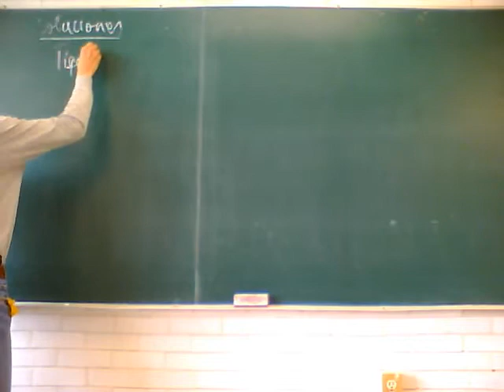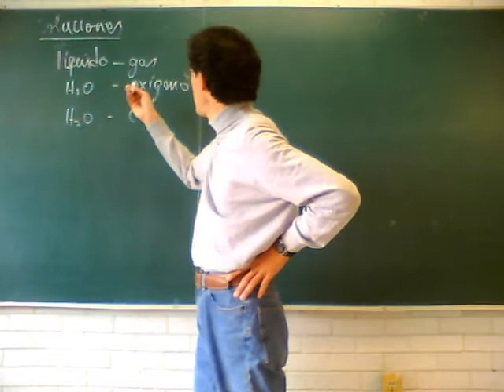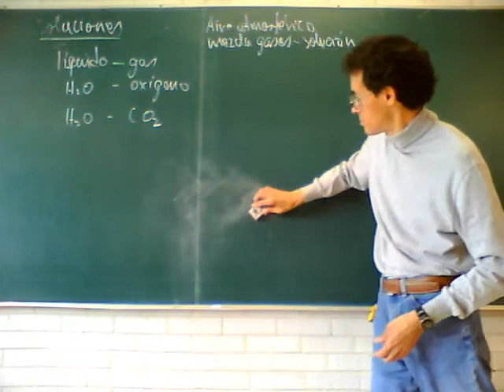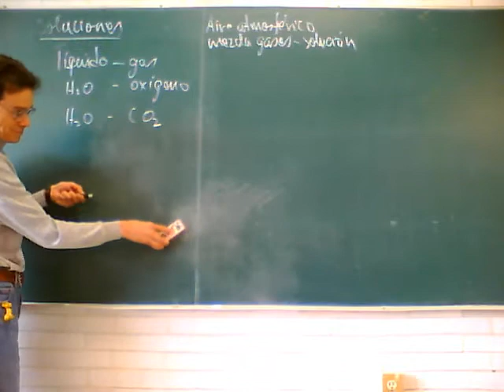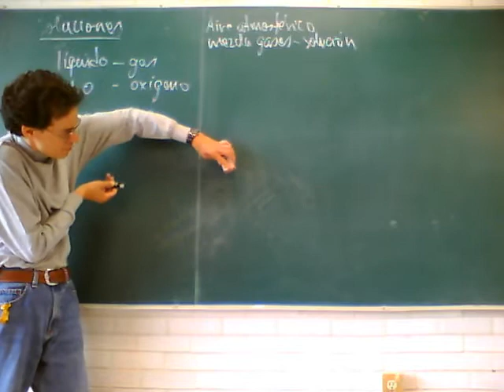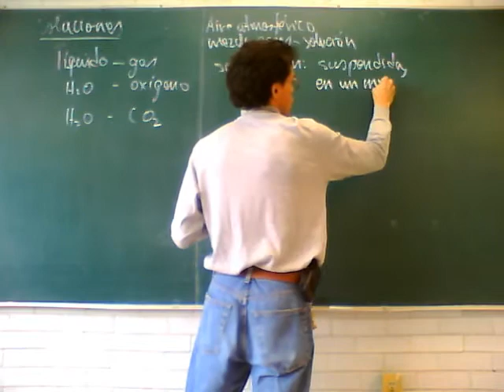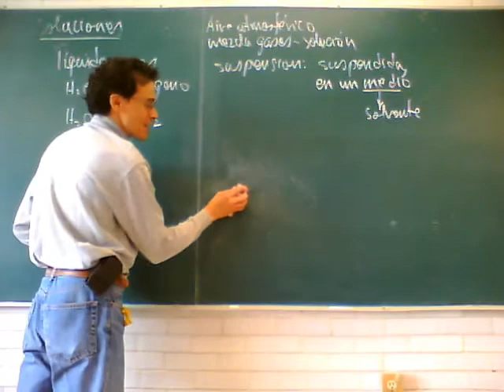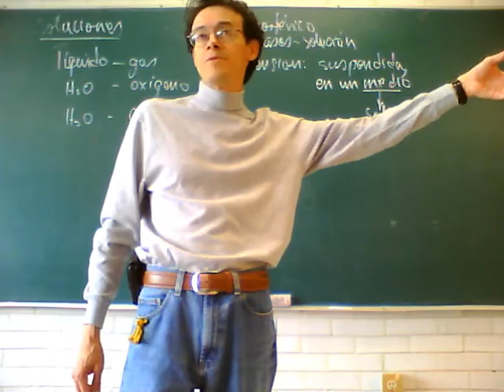Fisicoquímica Experimental 11-Otoño Sem 4, 1/5